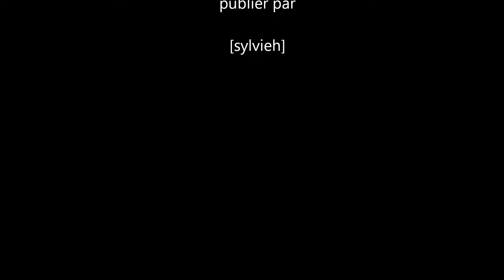pascal olivier je viendrai te chercher on duo avec Johnny Franck chante Johnny Hallyday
spectacle de variété et de magie au profit du téléthon 2014